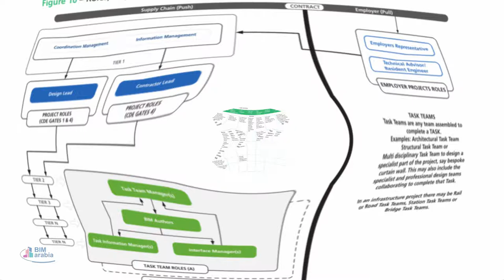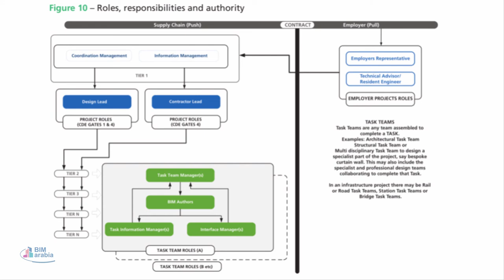PAS1192 2 2013 BIM Roles and Responsibilities